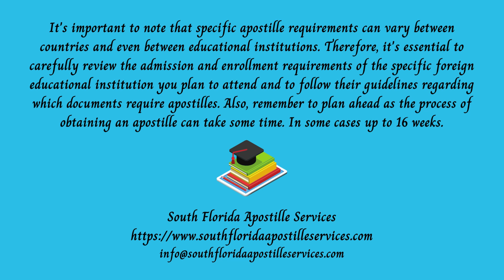Apostilles: Your Study Abroad Companion. Florida Apostille. Apostille near me Miami.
Florida Apostille. Apostille Florida. Apostille near me Miami.

Calling all Florida students with dreams of studying abroad! Did you know that apostilles make the process smoother than ever? Let's explore how this document can take you places!

Documents types for Apostille Service:

Covering: Hialeah, Homestead, Key Biscayne, Miami, Miami Beach, Miami Gardens, North Miami Beach, Opa Locka, Aventura, Coral Gables, South Miami...